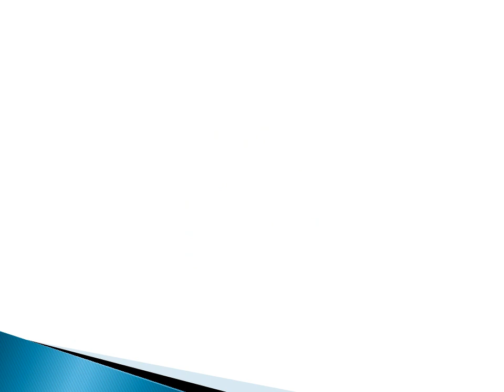chart symbol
2nd mate oral stuff,most asked chart symbol in mmd covered.